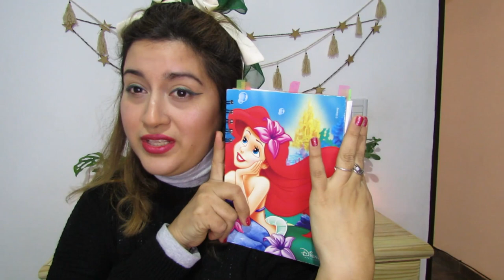MIS FAVORITOS DE CUARENTENA! MUCHO MAQUILLAJE Y SKINCARE! QUE SERIES MIRE!